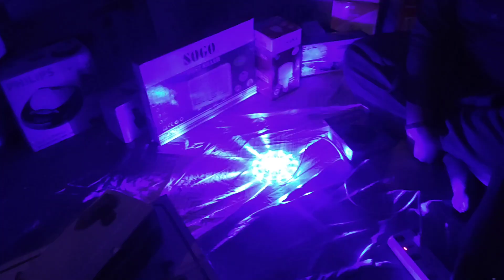Sogo/ killar /Black and dracker